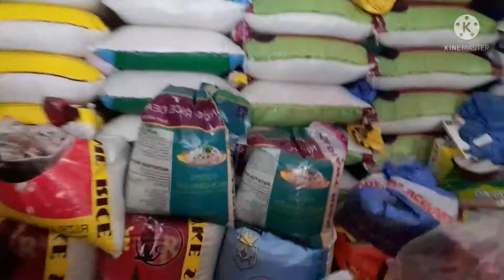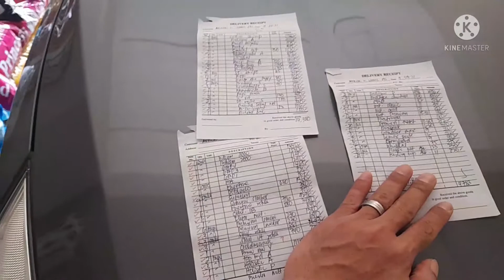Buhay Tindahan ng MaMay part#13..BTS on the House..